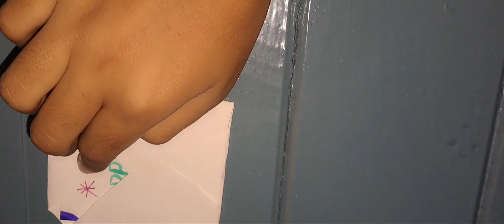বহুত দিনৰ মুৰত এজাক বৰষুণ আহিল//সাধাৰণ ভাৱে Diwali মনা লো//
বহুত দিনৰ মুৰত এজাক বৰষুণ আহিল//সাধাৰণ ভাৱে Diwali মনা লো//@jyotigogoivlogs63

your Quieres:-

বহুত দিনৰ মুৰত এজাক বৰষুণ আহিল//সাধাৰণ ভাৱে Diwali মনা লো//‎@Jyoti Gogoi vlogs